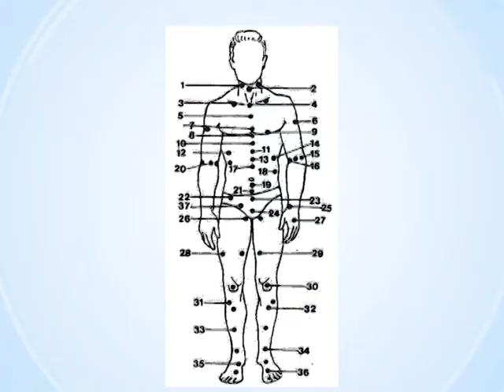Уникальные точки тела при заболевании сердца